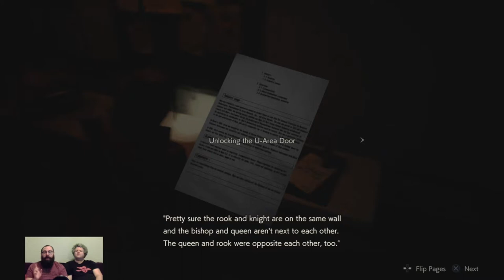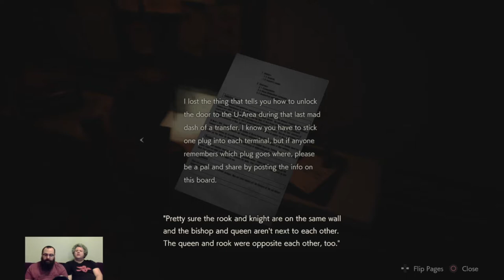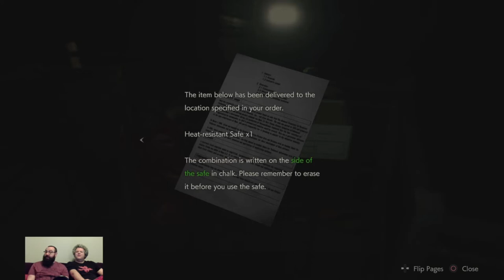NearlyCompetent w/Dave | Resident Evil 2 | Part 11 WHY DID WE WANT OUT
Oh my goodness! Why did we want out of the RCPD so much? It is awful out there! We did get rid of Mr. X finally.